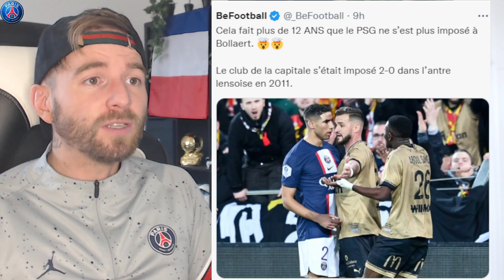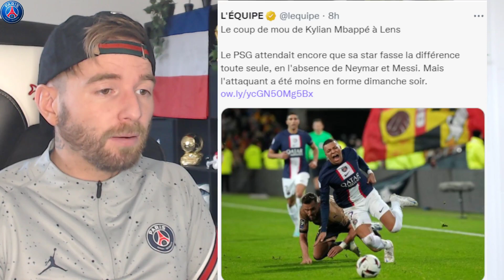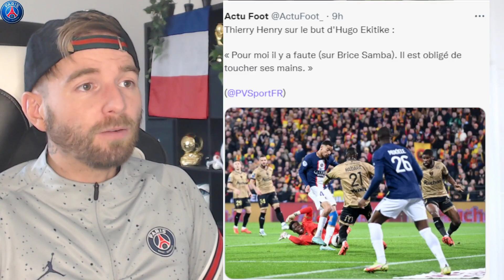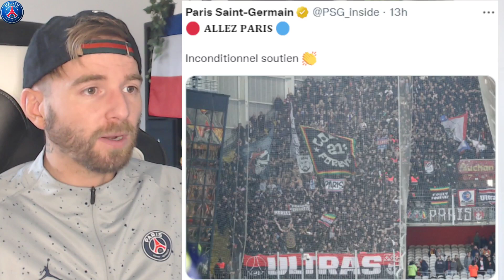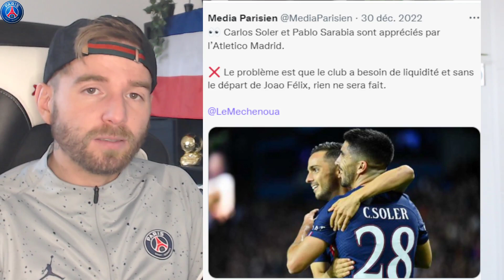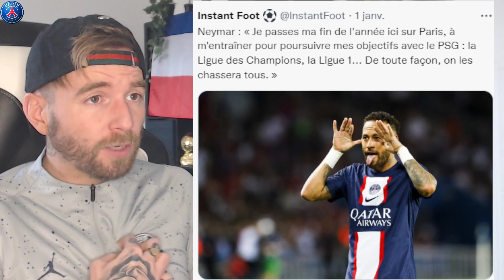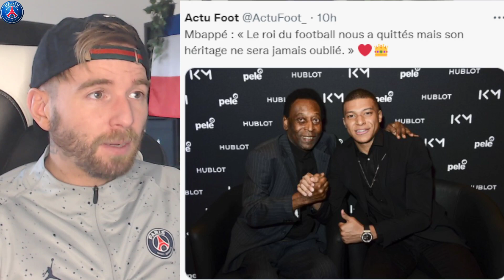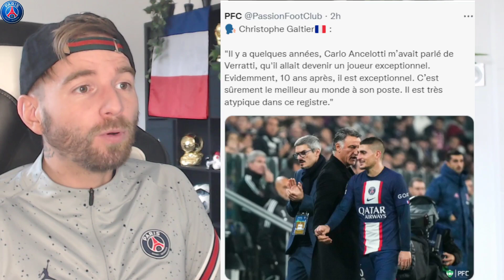🔴🔵 OFFICIEL LE PSG ANNONCE UN NOUVEAU CONTRAT DE SIGNÉ ! / NEYMAR FIXE SES OBJECTIFS AVEC PARIS